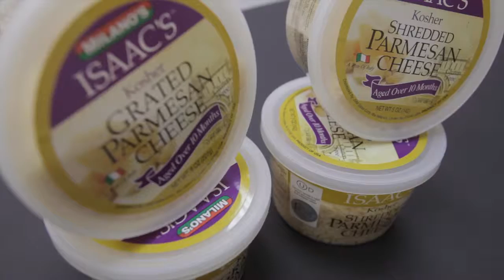Milano's Cheese Commercial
Milano's Cheese is proud to be recognized as one of the food industry’s premier Italian Cheese manufacturers in the global market.  We endeavor to achieve this mission by maintaining the highest level of customer satisfaction through continuous growth and improvements in the quality of our products, product diversity, delivery, and service.